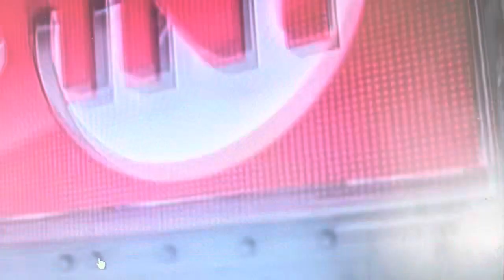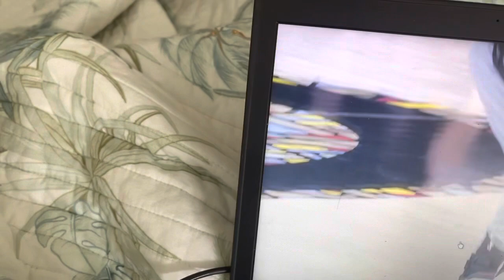Bucks@Hawks Intro on TNT